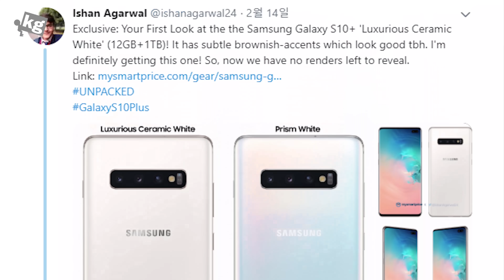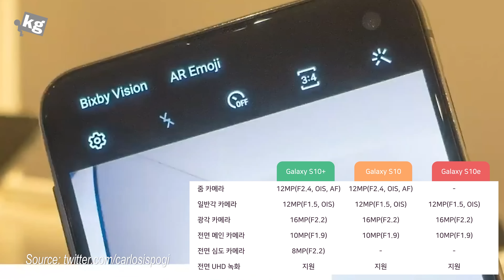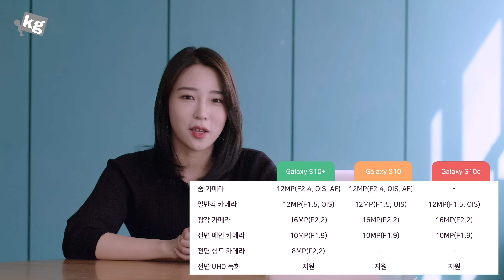다 유출돼서 김 빠졌나요?? 갤럭시 S10 시리즈 발표 직전 총 정리!! [4K]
- 오늘은 통통리빙의 주연님을 모시고, 곧 발표 될 갤럭시S10 시리즈의 유출 정보를 총 정리해 봤습니다. 좋아요 많이 눌러 주시면 더 자주 모실 수 있을 지도..??